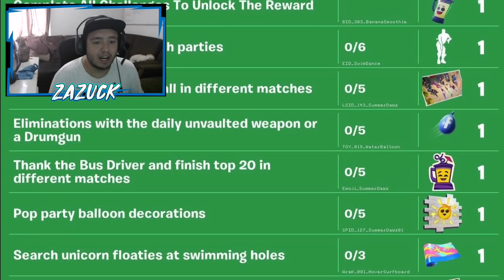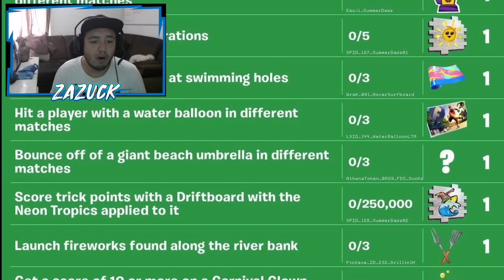TODOS los desafíos del EVENTO 14 días de verano | Fortnite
amigos aquí les tengo la guía rápida de como conseguir todos los desafíos de 14 dias de verano y todas sus recompenzas